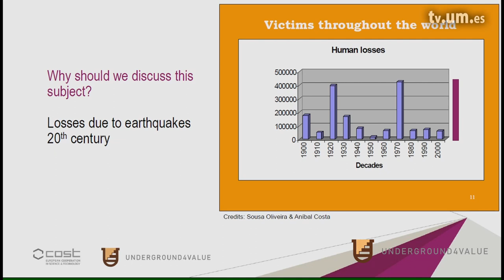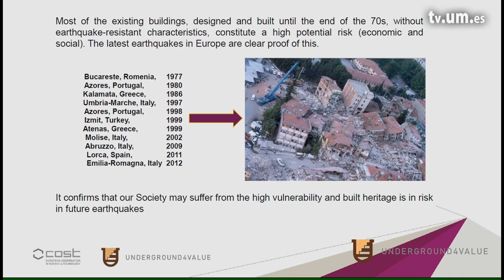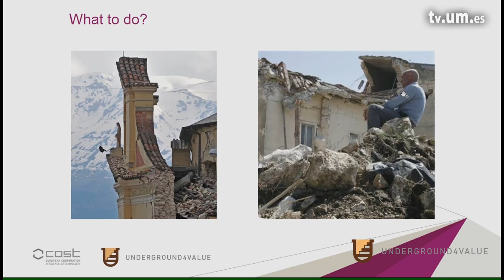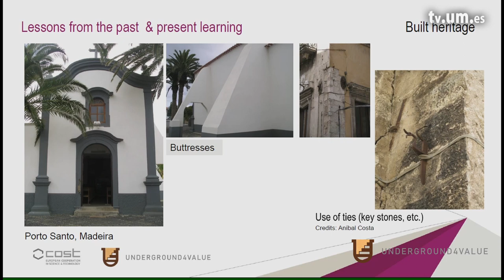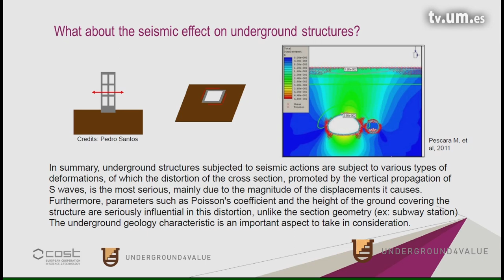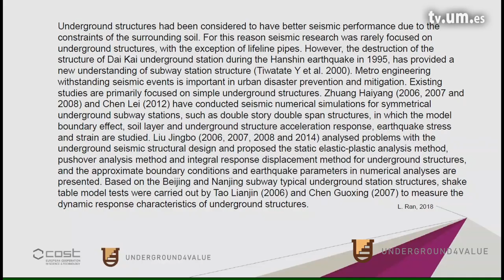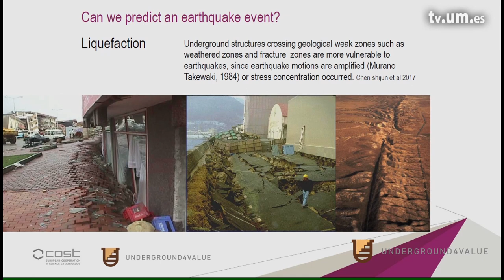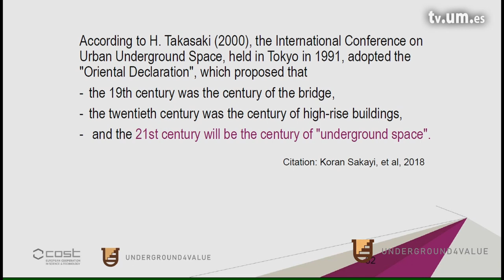Second U4V Training School - Alice Tavares Costa (CICECO, RISCO, University of Aveiro)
Presentation on "Conservation of earthen construction heritage with seismic concerns" at the Second @underground4valuecostactio446 Training School held in Murcia at the University of Murcia, September 23rd 2021